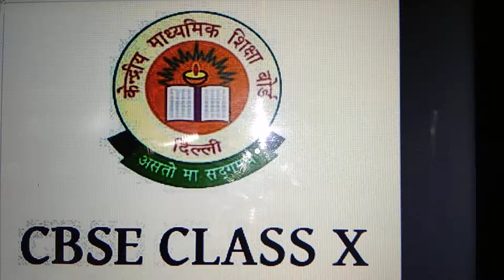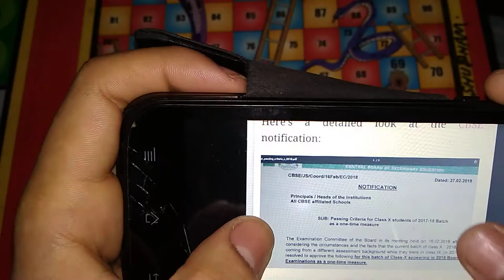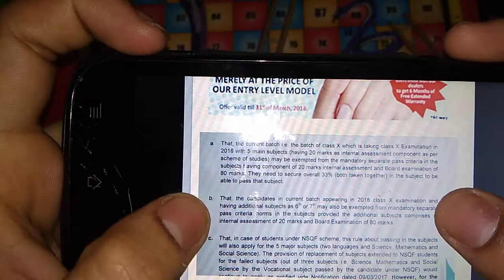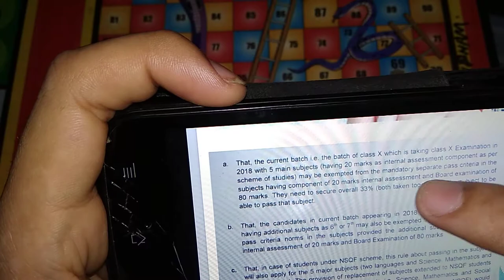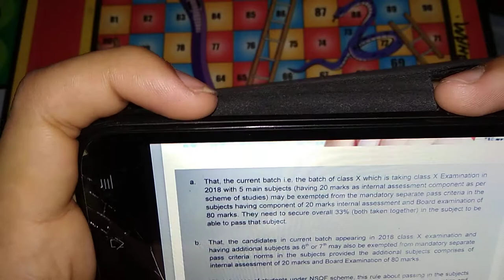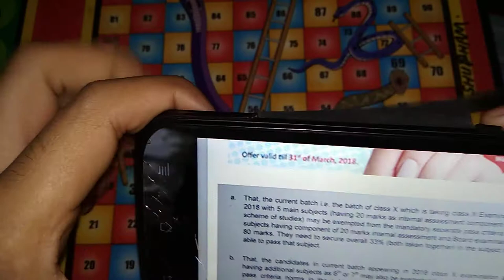CBSE 2018 good news for class 10th only for this year.